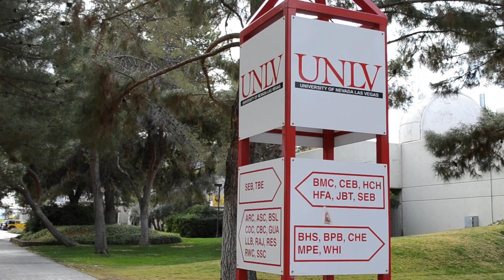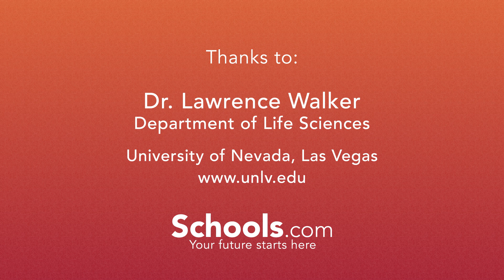Schools.com Faculty Interview Dr. Lawrence Walker, Ecologist, UNLV Video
Schools.com interviews Dr. Walker from UNLV's Department of Life Sciences to get the inside scoop on campus life on the southern Nevada university.